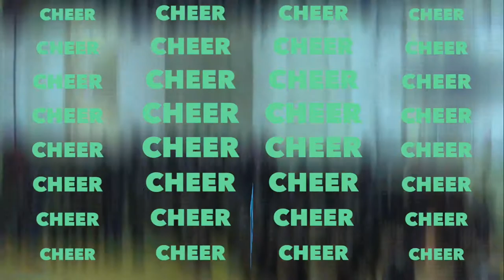Coolidge Colts DCIAA Cheerleader Championship Performance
The Scholar Athletes Sports Network SASN.TV was at the DCIAA 2022 Cheerleading Championship at Coolidge High School in Washington DC,  Coolidge Colts Cheerleading team performance for the 2022 season in the DMV.